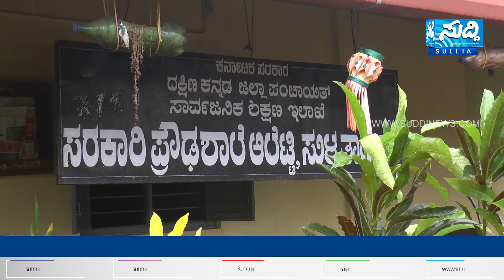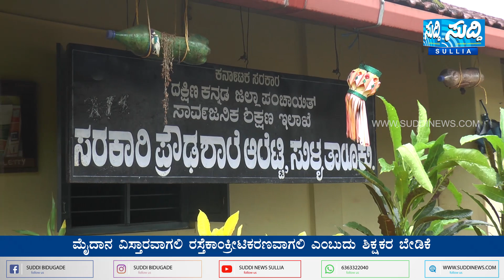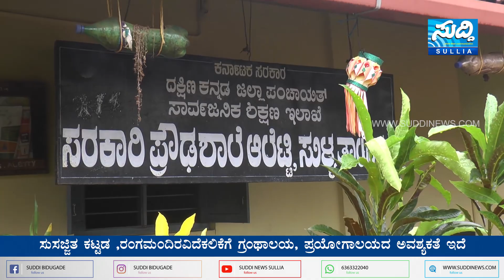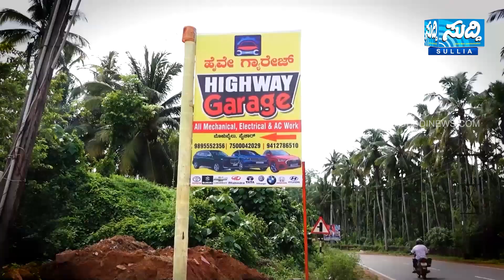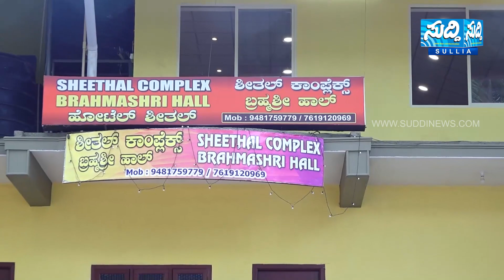ಅತೀ ಎತ್ತರದ ಪ್ರದೇಶದಲ್ಲಿ ಇರುವ ಏಕೈಕ ಸರಕಾರಿ ಪ್ರೌಢಶಾಲೆ ಆಲೆಟ್ಟಿ | SUDDI NEWS SULLIA